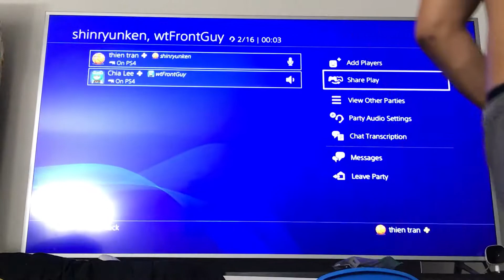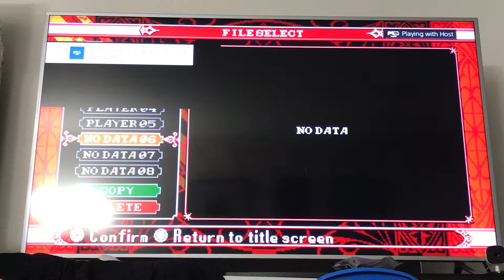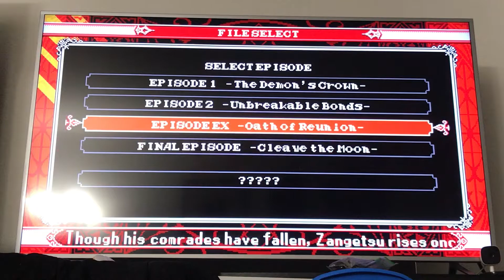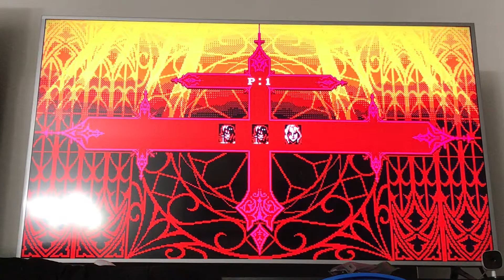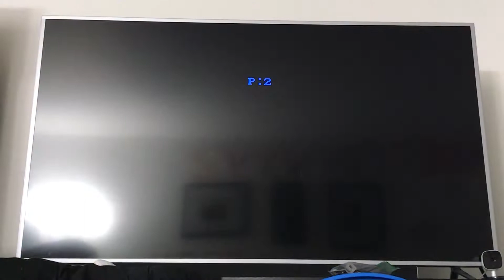2022-10-19 (COTM2 Legend Mode - Chia Part 12)